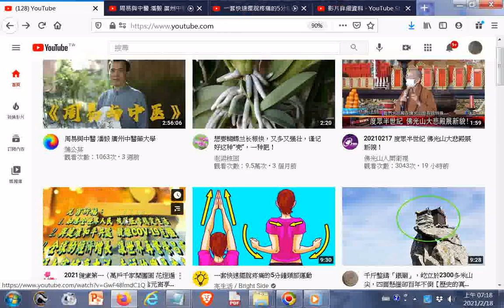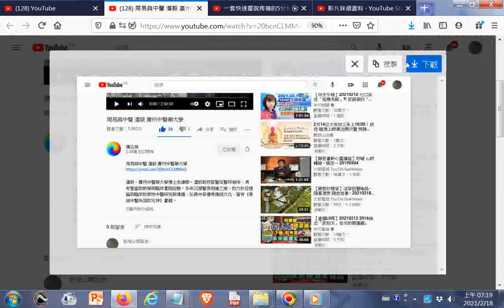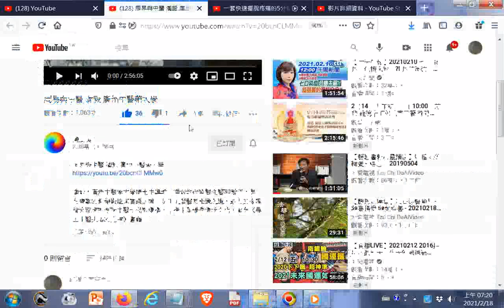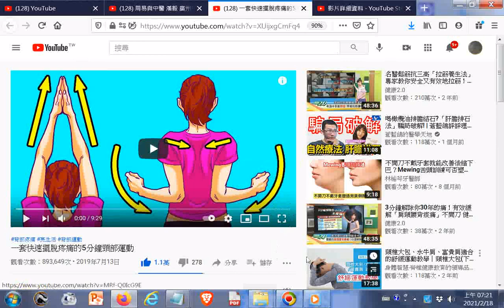20210218#youtube+周易與中醫 潘毅 廣州中醫藥大學+上班族一套快速擺脫疼痛的5分鐘頸部運動